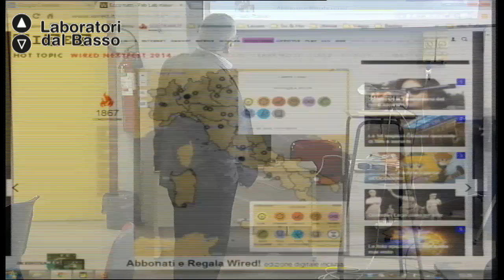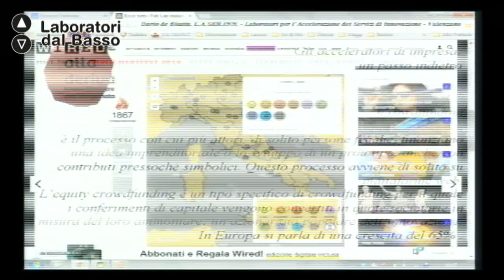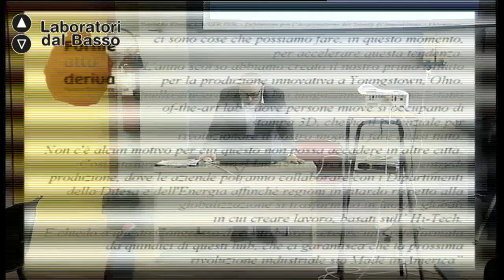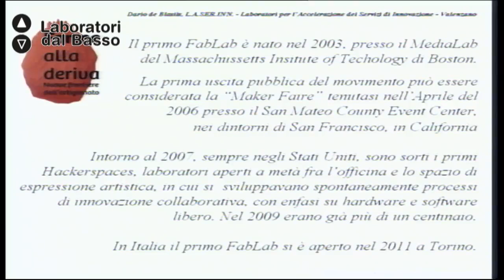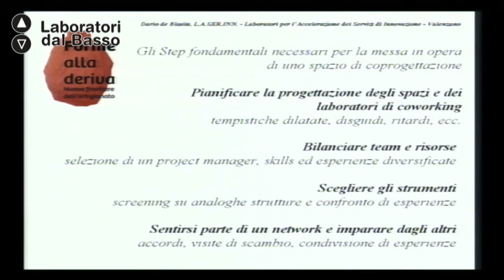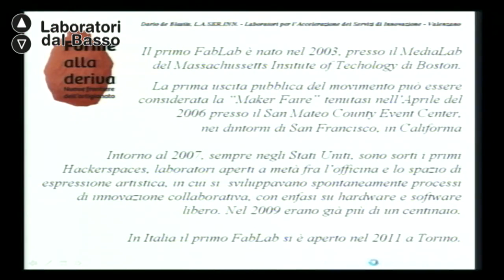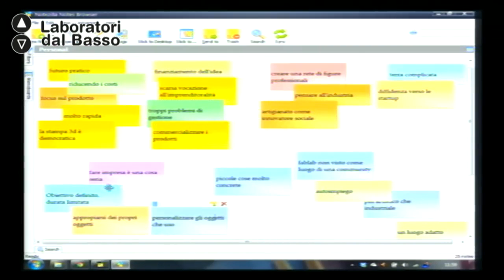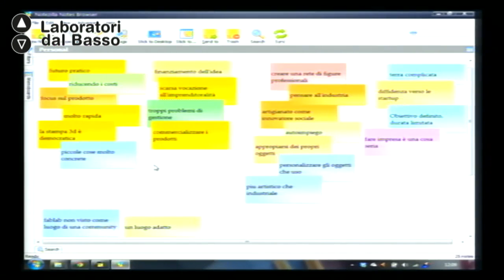Ldb Forme alla deriva_02 De Blasiis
LdB: Forme alla deriva. Nuove frontiere di artigianati
Lezione 02: Start up
Docente: Dario De Blasiis
Contenuti: Acceleratori di Impresa e Start up

Luogo: Centro Laser c/o Parco Tecnologico Tecnopolis, Valenzano (BA)
Proponenti: Volo Creativo di ADDlab